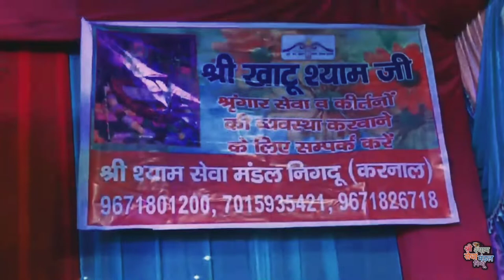ऐसा श्याम भजन जिसे सुनकर नास्तिक भी आस्तिक हो जाये ।Ringus Ke Mod Pe | Harsh Goyal bhajan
Khatu Shyam Ji Bhajan By Harsh Goyal

Aisa Bhajan Jise Sunkar Nastik Bhi Astik Ho Jaye